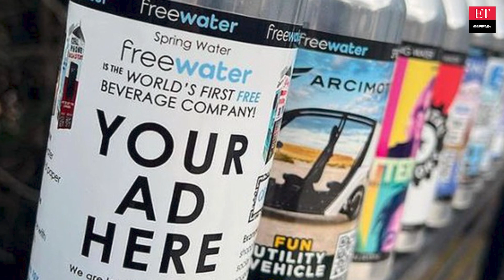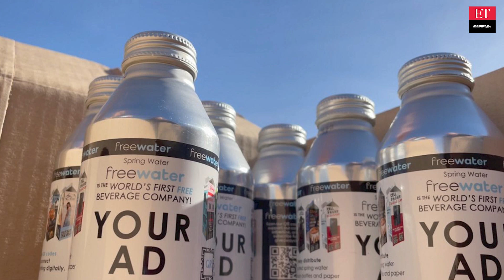Freewater Success story: കോർപ്പറേറ്റ് കമ്പനികളെ വരെ അമ്പരപ്പിച്ച തന്ത്രം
സൗജന്യമായി കുപ്പിവെള്ളം വിപണികളിൽ എത്തിച്ച് അമ്പരപ്പിക്കുകയാണ് ഫ്രീവാട്ടർ കമ്പനി.